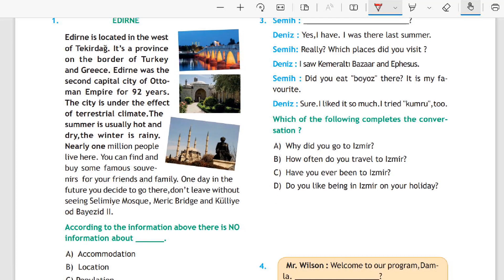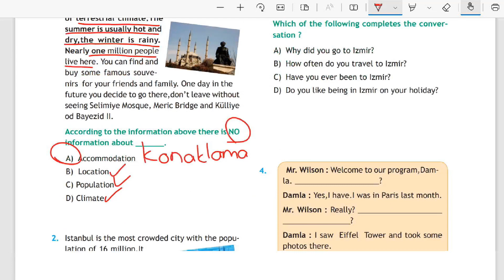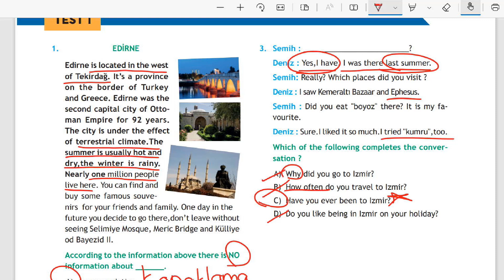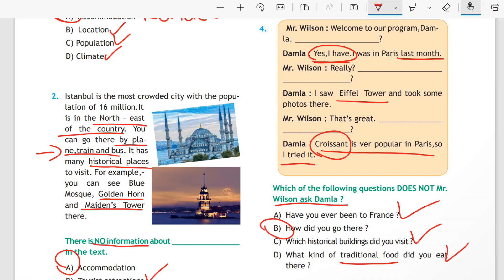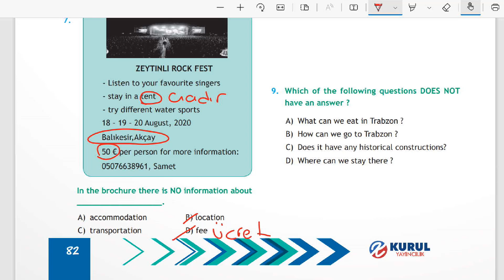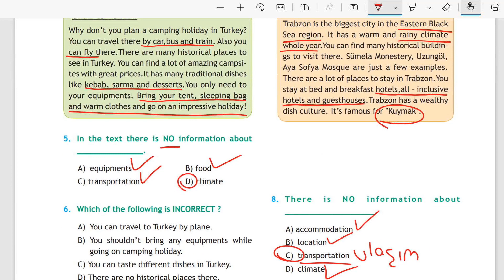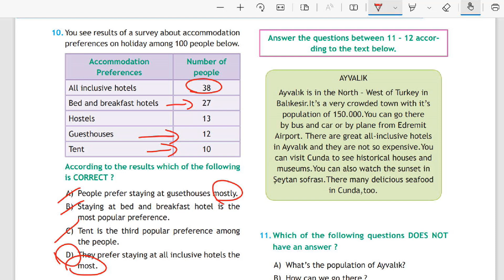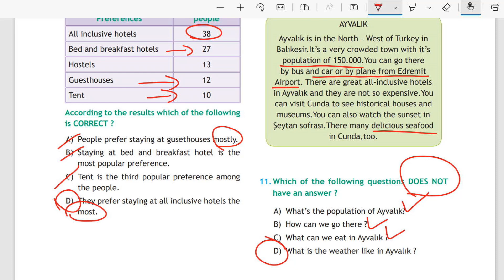8.SINIF TOURİSM TEST-1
8.SINIF TOURİSM TEST-1